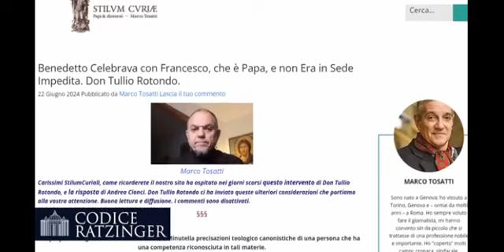Non sono io che lo diffamo, è il dott. Cionci che si "diffama" con le falsità che sparge.